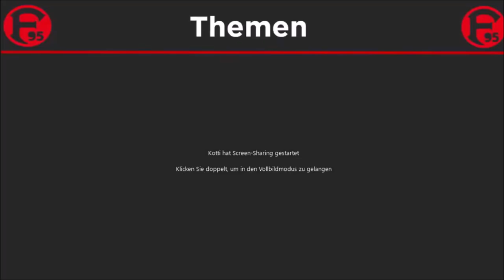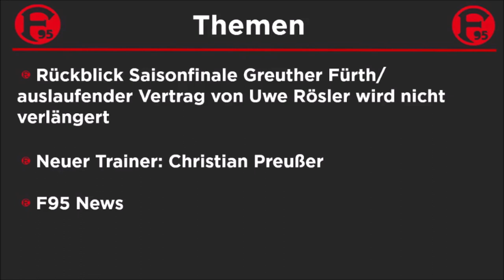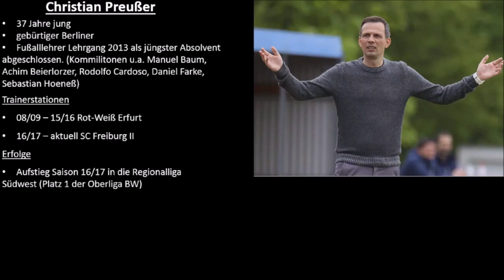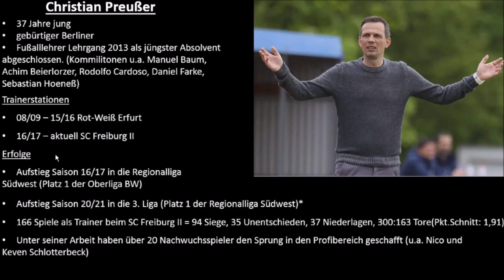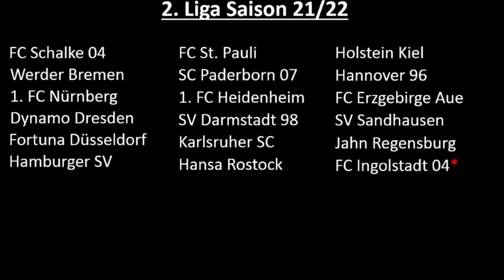Fortuna Düsseldorf - Der rot-weisse Fantalk - Folge 13 // Saisonende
Themen: 1:07

- Rückblick auf das Saisonfinale bei der SpVgg Greuther Fürth 2:32

- der nun auslaufende und nicht verlängerte Vertrag mit Uwe Rösler 8:04

- wir lernen unseren neuen Coach Christian Preussner kennen 15:32

- aktuelle Fortuna News aus der letzten Woche 29:15

Wir freuen uns wie immer über einen regen Meinungsaustausch und Feedback!